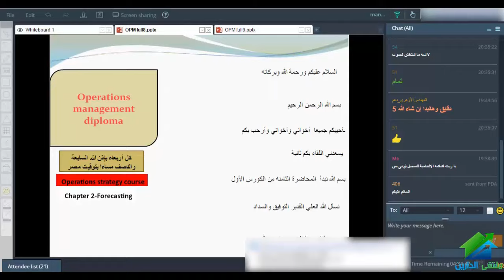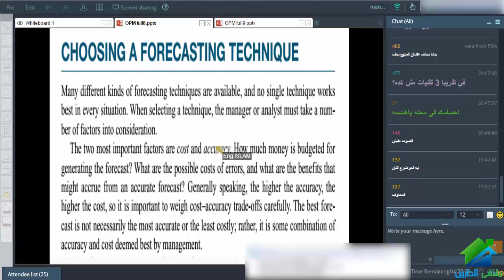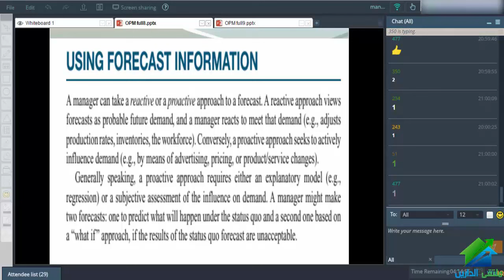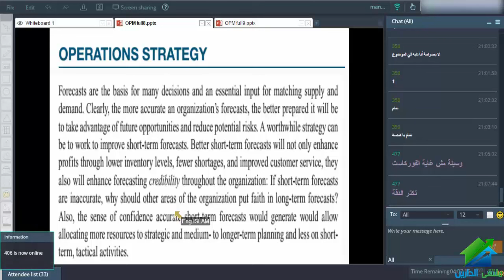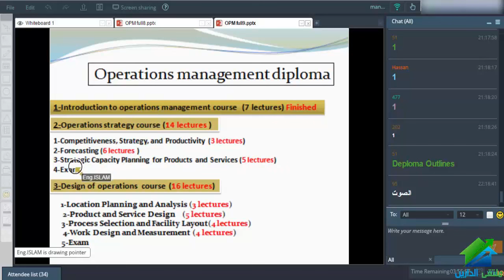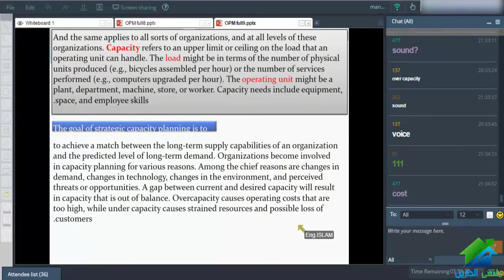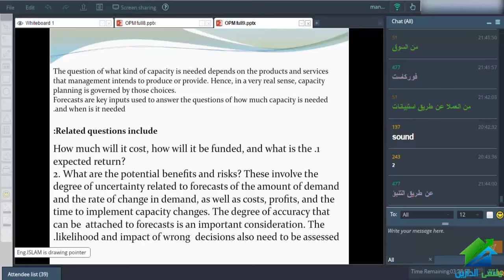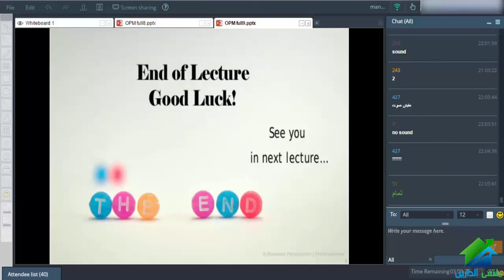Diploma of operations management | Aldarayn Academy | Lec 7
(¯Diploma of operations management | Eng.Islam Zahran ¯)
رابط الإيفنت الخاص بالكورس :
رابط الجروب الخاص بالكورس :
☆.•**••(¯•.صفحة الأكاديمية على الفيس بوك ☆.•**••(¯•._
☆.•**••(¯•موقع الأكاديمية ☆.•**••(¯•._
☆.•**••(¯•.منتدى الأكاديمية ☆.•**••(¯•._
☆.•**••(¯•.قناة الأكاديمية ☆.•**••(¯•._
☆.•**••(¯•.☆للتطوع معنا فى فريق العمل.•**••(¯•.
☆.•**••(¯•.للتطوع للتدريس☆.•**••(¯•.